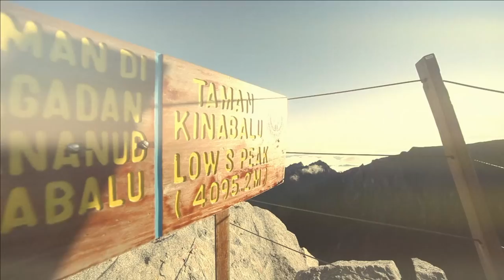Kilian's Quest S4 E11 - Time to Move On - Last Episode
Kilian talks about Kilian's Quest, why it's time to move on and seek new challenges, and shares what he finds "the most memorable aspect..the spirit of human adventure driving the project'' - enjoy !